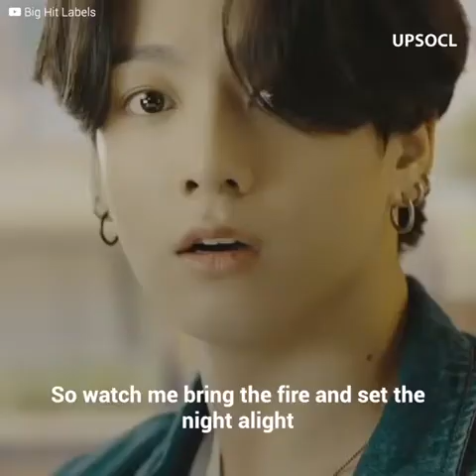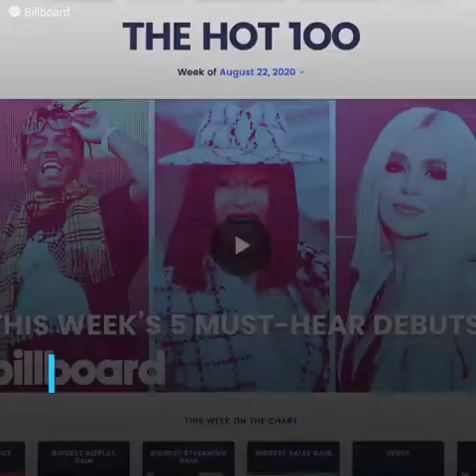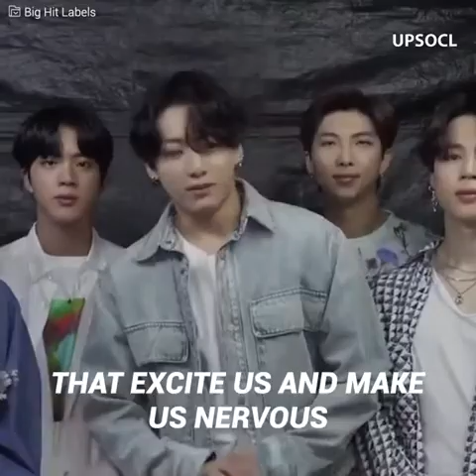BTS comebacks with funk and soul Dynamite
BTS has made its much-anticipated comeback with a song that has broken all barriers. The Bangtan Boys are back with 'Dynamite', a song that is completely in English that has achieved unimaginable success in just minutes and promises to make the whole world dance...